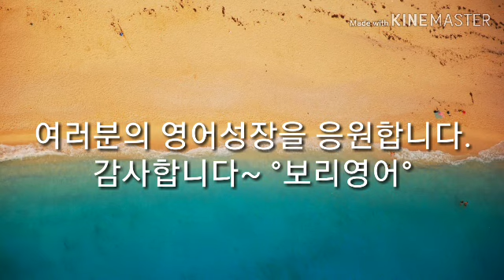영어회화100일의기적 083 [mini dialogues] 구간반복 2배속암기 [보리영어 EZEnglish]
200일의 기적에 도전하세요~

피드백 받으면 빨리 발전합니다~♡